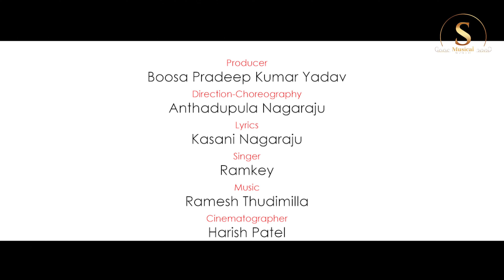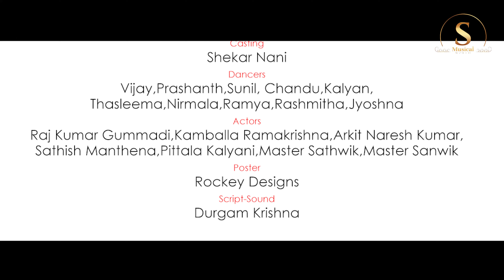ERRAJENDA FULL VIDEO SONG | SHEKAR NANI | ANTHADUPULA NAGARAJU | SINGER RAMKEY | S MUSICAL WORLD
PRODUCER : BOOSA PRADEEP KUMAR YADAV

LYRICS : NAGARAJU KASANI

SINGER : RAMKEY

ACTOR : SHEKAR NANI

DIRECTOR : ANTHADUPULA NAGARAJU

DOP : HARISH PATEL

EDITING : ADARSH PATEL

POSTER :ROCKEY DESIGNS